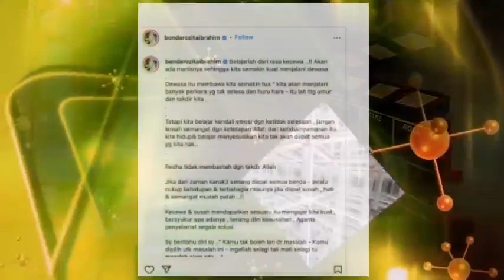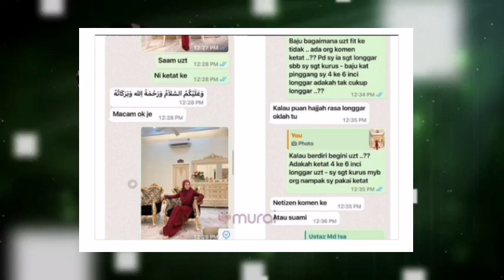USTAZ TERKEJUT‼️ BONDA ROZITA HANTAR GAMBAR BEGINI⁉️😱 INI RESPON DARIPADA USTAZ⁉️😵